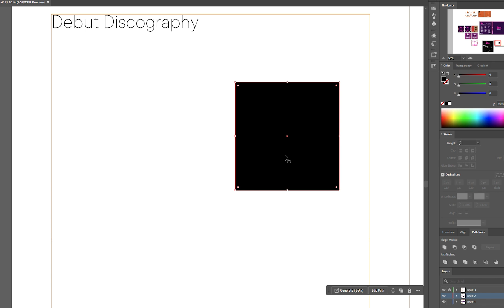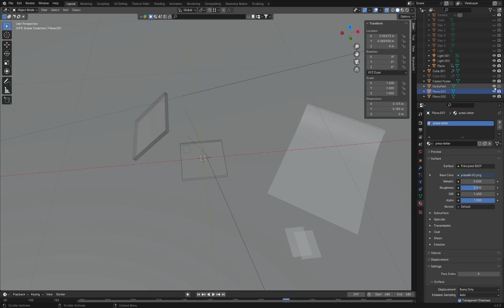Queen's Debut Boxset - Behind the Scenes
A quick look in the kitchen. I did not do sceen captures for the entire project, but what I did capture does give a good overview of the process.